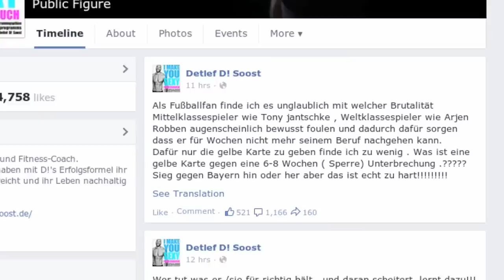Detlef D! Soost ätzt gegen Jantschke nach Foul an Robben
Ex-Popstars-Juror Detlef D! Soost Ã¤rgert sich Ã¼ber das Foulspiel von Tony Jantschke an Arjen Robben. Der Gladbacher habe âbewusstâ gefoult und wÃ¤re mit

Mit BrutalitÃÂ¤t bewusst gefoult: Detlef D! Soost ÃÂ¤tzt gegen Jantschke nach Foul an Robben - Video - Video